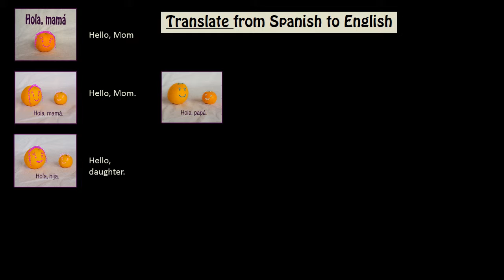Hola, mamá-Spanish to English-Beginning Spanish Sight Word Practice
Practice listening to and undestanding Spanish. Listen to Spanish and say the English translation.  Practice understanding Spanish vocabulary by reading sight words and listening to Spanish sight words. Become fluent in Spanish by learning how to understand beginning Spanish.